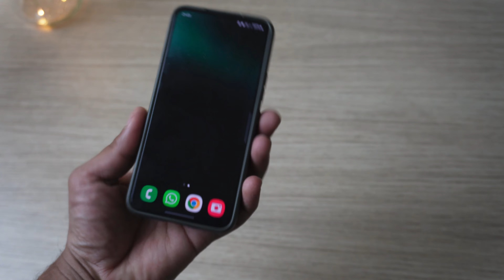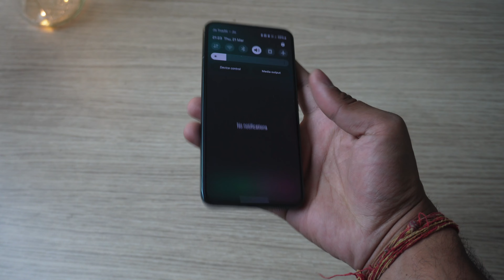Samsung s22 camera performance in 2024. Is it worth of 40k?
I am using Samsung galaxy s22 from last few days and in this video I have shown camera image sample and video sample so that you can get idea of the camera of s22. In the last section of video I also explained should you purchase this phone under 40k in 2024.